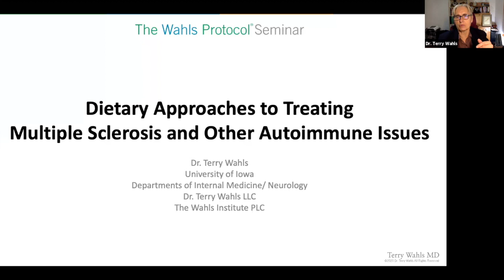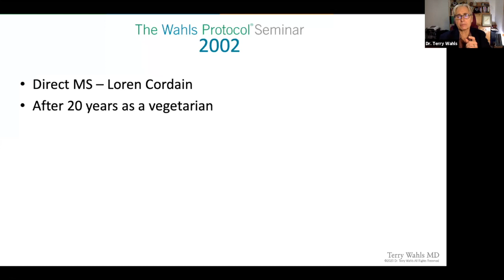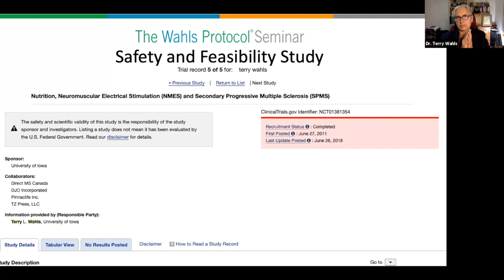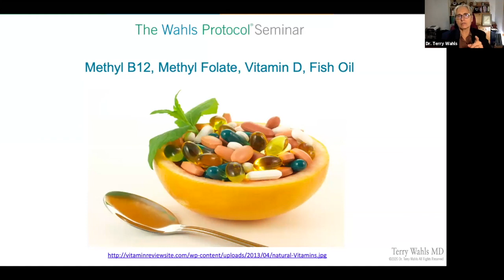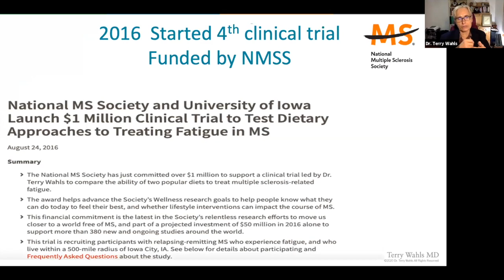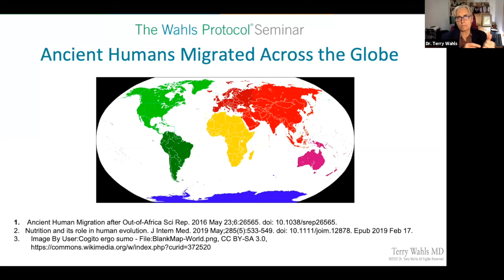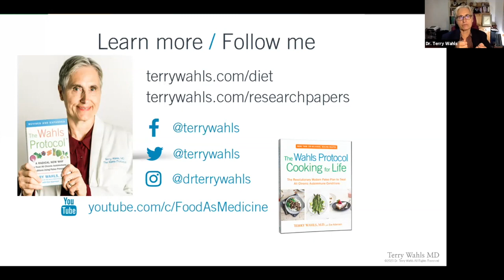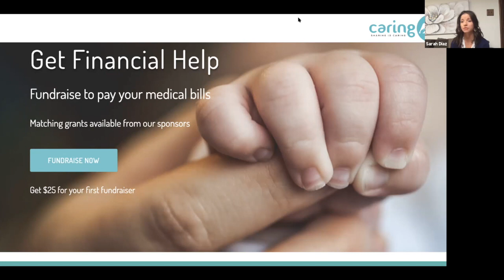Wahls Protocol, Using Nutrition for Cellular Health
Our Guest Speaker, Dr. Terry Wahls, MD., is the author of Wahls Protocol talks to us about Cellular health and ALS. She is also a patient with secondary progressive multiple sclerosis.  Dr. Wahls restored her health using a diet and lifestyle program she designed specifically for her brain.

Dr. Terry Wahls is a clinical professor of medicine at the University of Iowa where she conducts clinical trials. She is also a patient with secondary progressive multiple sclerosis, which confined her to a tilt-recline wheelchair for four years. Dr. Wahls restored her health using a diet and lifestyle program she designed specifically for her brain and now pedals her bike to work each day.

She conducts clinical trials that test the effect of nutrition and lifestyle interventions to treat MS and other progressive health problems. She also teaches the public and medical community about the healing power of the Paleo diet and therapeutic lifestyle changes that restore health and vitality to all citizens.